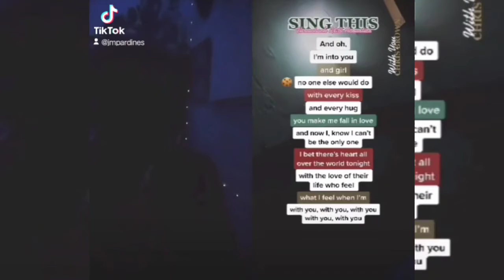Tiktok Duet Compilation #1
here are some of my tiktok content, please follow me @jmpardines